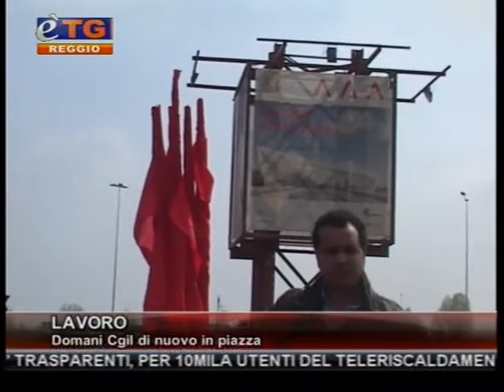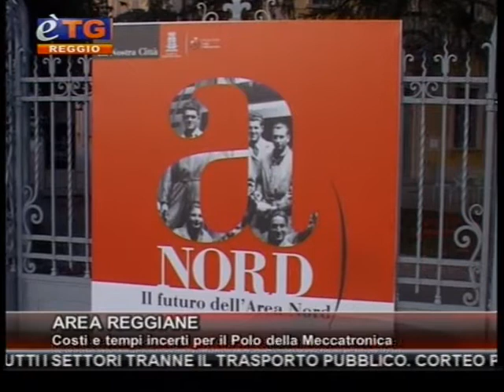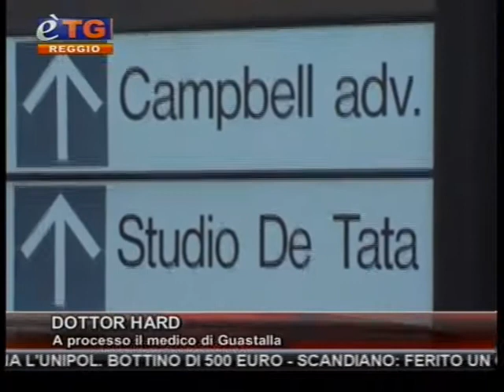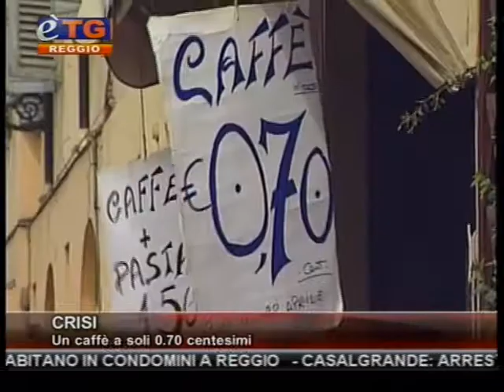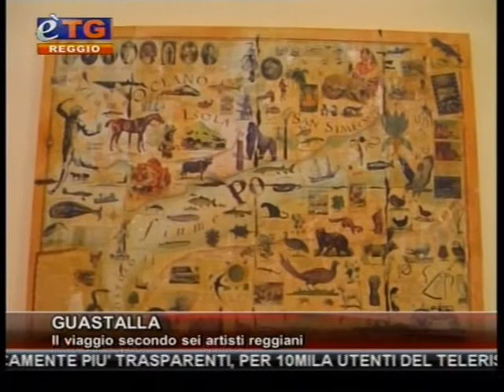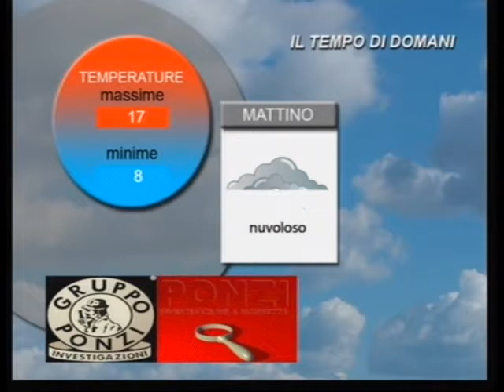etg Reggio Emilia 19 04 2012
CCPL IN ASSEMBLEA: CMR ED ORION ESCONO DI SCENA. EDILIZIA IN PROFONDA CRISI

CRISI ENTI LOCALI: GRAZIANO DELRIO SCRIVE DI NUOVO AL PREMIER MONTI. IL 24 MAGGIO MOBILITAZIONE DEI SINDACI

CGIL VENERDI' ANCORA IN PIAZZA CON UNO SCIOPERO DI TUTTI I SETTORI TRANNE IL TRASPORTO PUBBLICO. CORTEO PER LE VIE DI REGGIO

CAVRIAGO: BANDITO CON OCCHIALI E COLTELLO RAPINA L'UNIPOL. BOTTINO DI 500 EURO

SCANDIANO: FERITO UN OPERAIO, SIMONE GUERCIETANI, COLPITO DA UNA SCARICA ELETTRICA MA LE SUE CONDIZIONI NON SONO GRAVI

REGGIO: CAFFE' A 70 CENTESIMI PER COMBATTERE LA CRISI. BOOM DI CLIENTI AL RELAX DI VIA EMILIA S.PIETRO

PRONTE LE NUOVE BOLLETTE, TEORICAMENTE PIU' TRASPARENTI, PER 10MILA UTENTI DEL TELERISCALDAMENTO CHE ABITANO IN CONDOMINI A REGGIO

CASALGRANDE: ARRESTATI DUE GIOVANI SICILIANI CHE STAVANO RUBANDO ACCIAIO ALL'EX DISCOTECA POGGIO 70 A LA VEGGIA